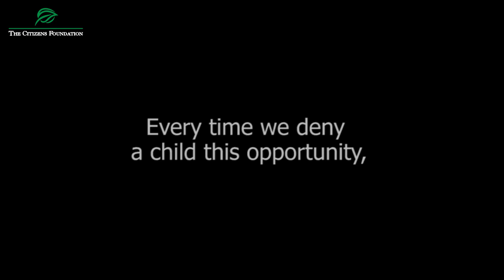Make a Promise!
A quality education is the right of every child. Every time we deny a child this opportunity, we squander potential...we defeat a dream…we break a promise.

Unfortunately, 22.6 million such children are currently being denied this basic right in Pakistan. Only we, as citizens, can stem this tide of ignorance and despair.

Become a champion of change and send at least one child to school today. 16,800 to sponsor the education of one child for an entire year!